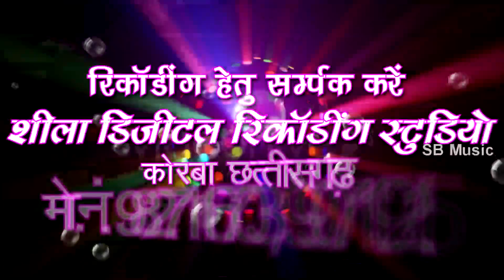Dr P D Lahor | CG Song | Nawa Bahuriaya | डां पी डी लाहोर New Super Hit Chhattisgahi Geet | SB 2020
Song : Nawa Bahuriaya.
गीत : नावा बहुरिया
Album :
एल्बम :
Male Singer : Dr P D Lahor
गायक : डां पी डी लाहोर
Female Singer :
गायिका :
Lyrics : Dr P D Lahor
गीतकार : डां पी डी लाहोर
Music Director :
संगीतकार :
Producer : Shri Ram Rathore
निर्माता : श्रीराम राठौर
Director : Shri Ram Rathore
निर्देशक : श्रीराम राठौर
Recordist : Nanki ji
रिकॉडिस्ट : ननकीजी
सर्वाधिकार सुरक्षित है : एस.बी.म्यूजिक इंटरटेनमेंट्स छत्तीसगढ़, भारत